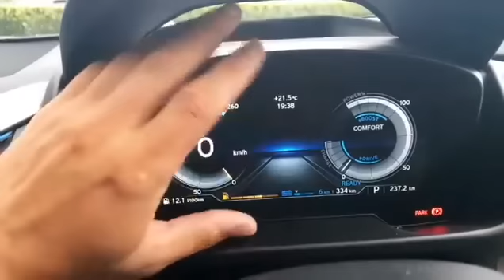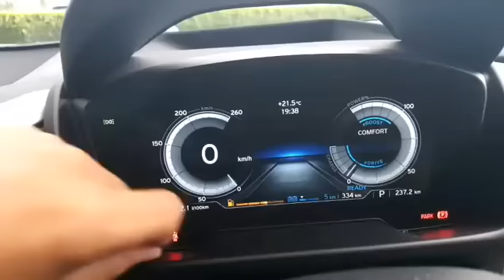PREVIEW BMW i8 | Advertorial video in curand pe eblogAUTO.ro